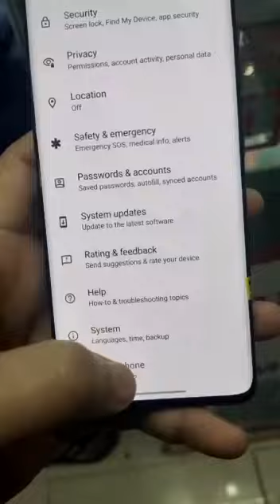MOTOROLA 2023 FOR PUBG LOVER || PUBG PLAY